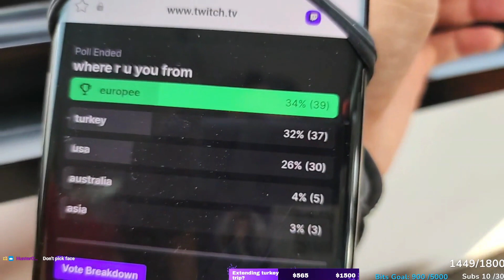The stadium security is controlling me - Justketh